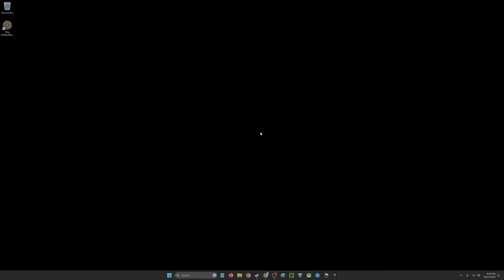S.T.A.L.K.E.R. Call of Pripyat but I only have one life.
stalker